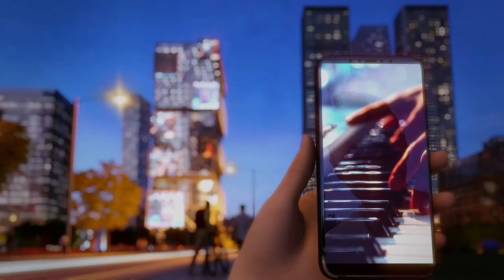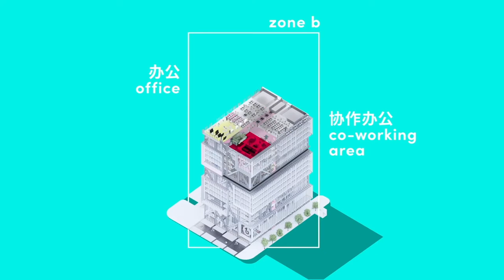HouHai Center by Benoy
HouHai Center is located in Shenzhen’s newly developed HouHai District, and is the new headquarters tower for a world-renowned leading social media company.  Benoy’s vision was to create an unmistakable icon that truly reflects the company’s culture and is rooted in its urban environment—a dynamic tower that seamlessly blends work, social activity, and creativity into a cohesive user experience. The design reflects its context and integrates three aspects of sustainability: Social Sustainability, Environmental Sustainability and Economic Sustainability. With regards to Social Sustainability, we aim to connect the new office tower to its local community.

Instead of a typical podium tower typology, we created a ’vertical podium’ that brings the public and office people together, creating a strong connection throughout the structure and blurring the boundaries between private and public realms. The public are invited to enjoy the facilities in the tower, whilst the company’s staff such as programmers and content creators can draw inspiration through engagement with the public. Melding public programmes such as retail, F&B, entertainment and recreation spaces, and exhibition and meeting facilities with productivity elements such as creative spaces, coworking areas and flexible office spaces, this tower of the future aims to bring people together through architecture.

In terms of Environmental Sustainability, we employed an integrated resource management approach to create a green building. The tower likewise utilizes a passive storm water collection system for energy-efficient cooling. There is substantial vertical greenery throughout the tower in the form of green atriums, sunken gardens and pocket gardens which purify air and dehumidify, creating a comfortable indoor environment. Pocket atriums sprinkled throughout the office workspaces also provide natural ventilation and sun shading, lowering the ambient temperature in the office environment. We imagine a tower that respects the environment and is a beacon of sustainability. Source by Benoy.